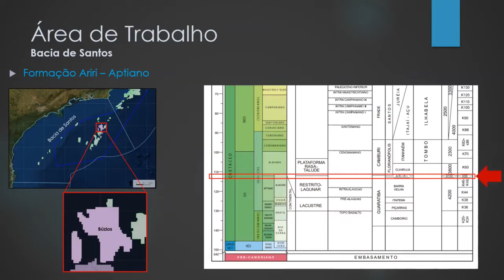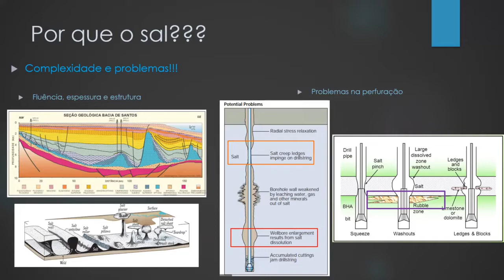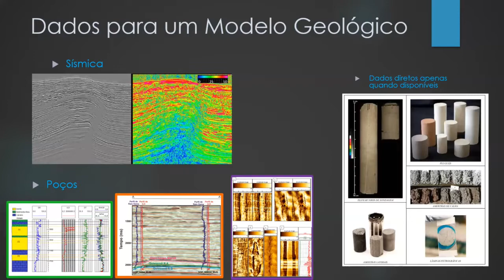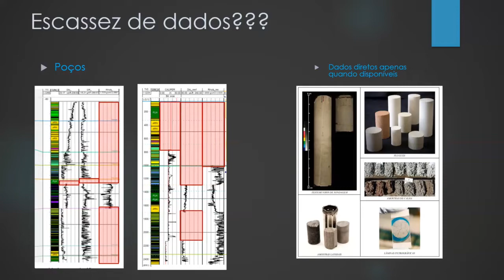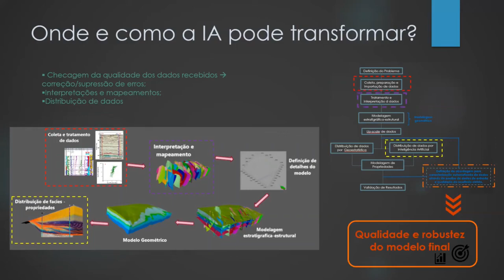Modelagem Geológica 3D da Seção Salinas da Bacia de Santos Utilizando IA como Ferramenta Auxiliar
a discente Julia Peixoto de Oliveira apresenta sua pesquisa intitulada Modelagem Geológica 3D da Seção Salinas da Bacia de Santos Utilizando IA como Ferramenta Auxiliar Diante a Escassez de Dados